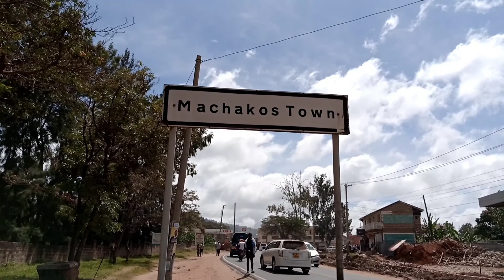Touring Machakos town (Masaku)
Machakos, also called Masaku is a town in Kenya located 63km southeast of Nairobi. It is the capital of the Machakos county. People who live here are mostly of the Akamba ethnicity.